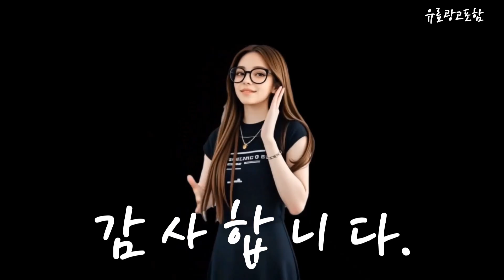아이폰미니 Top10!! 요즘 인기있는 아이폰미니 구매 가격 평점 후기 비교 총정리!!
❤️❤️❤️ 요즘 인기있는 아이폰미니 구매 가격 평점 후기 비교 총정리해 보았어요!! ❤️❤️❤️

[00:06]
10위. 아이폰13미니 iPhone13Mini 128GB 256GB 자급제 화이트 white [678,000원]

[00:11]
9위. 애플 iPhone 13 미니 128 기가 미드나이트 [1,179,000원]

[00:17]
8위. Apple 아이폰 13 mini 자급제 128GB 그린 [698,000원]

[00:23]
7위. Apple 정품 아이폰 15 자급제 블루 128GB [1,020,000원]

[00:28]
6위. Apple 정품 아이폰 14 자급제 스타라이트 128GB [950,000원]

[00:34]
5위. Apple 정품 아이폰 15 자급제 핑크 128GB [1,020,000원]

[00:40]
4위. Apple 아이폰 13 mini 자급제 128GB 핑크 [641,490원]

[00:45]
3위. 아이폰13미니 iPhone13Mini 128GB 256GB 자급제 화이트 [641,490원]

[00:51]
2위. 아이폰12미니 iPhone12 Mini 64GB 128GB 256GB 기가 [424,200원]

[00:57]
1위. Apple 아이폰 13 mini 자급제 128GB 미드나이트 [787,650원]